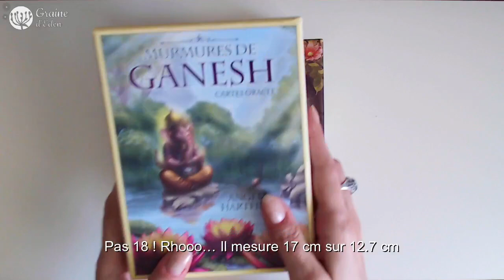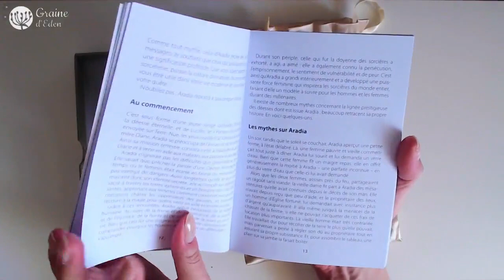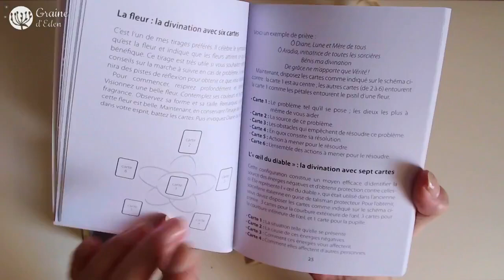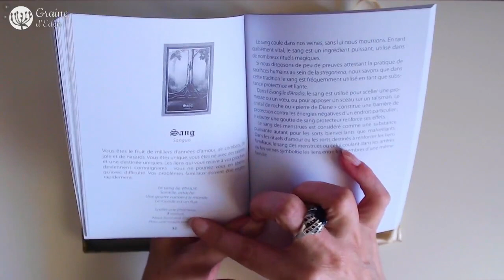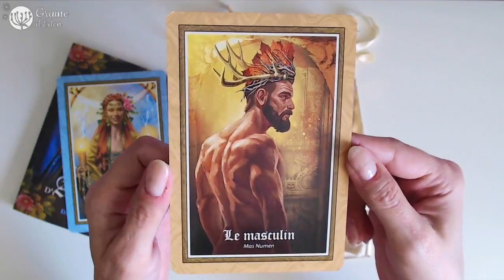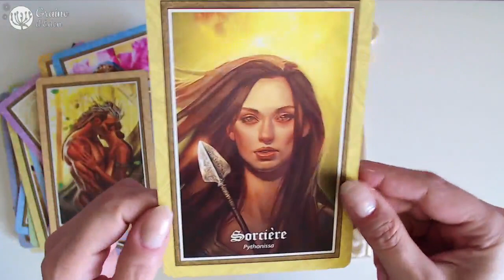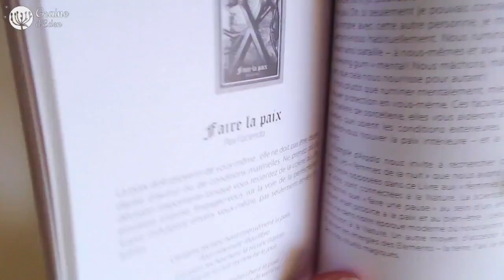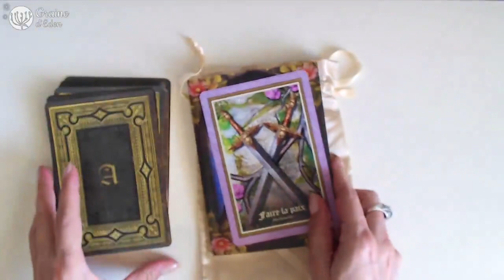L'Oracle d'Aradia - La première Sorcière [ Review Video ]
REVIEW des Cartes L'Oracle d'Aradia version française. Un Oracle de Stacey Demarco et Jimmy Manton. Le trouver sur Amazon ⎮ Avis, notes photos et infos